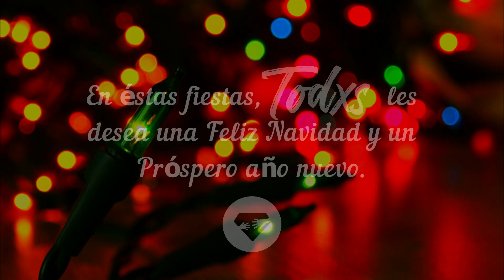Navidad para todxs - 2019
A través de la realización de éste evento pudimos recaudar, ropa y juguetes en buen estado, que serán entregados a un pueblo joven del distrito de Miraflores.
Gracias por su apoyo y felices fiestas.